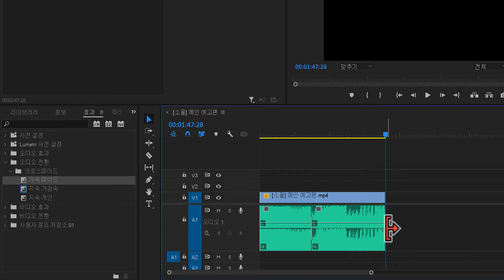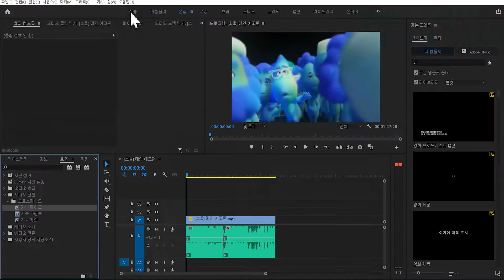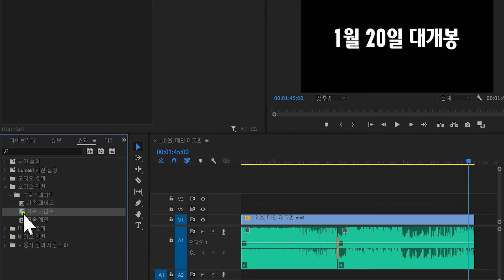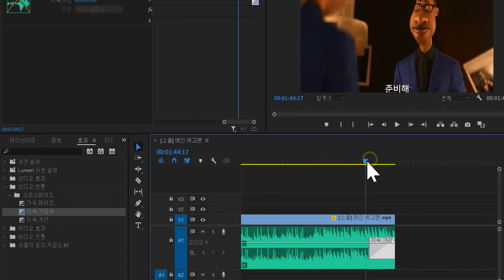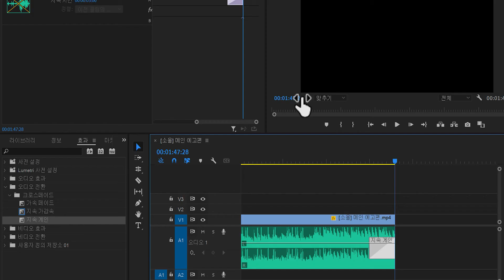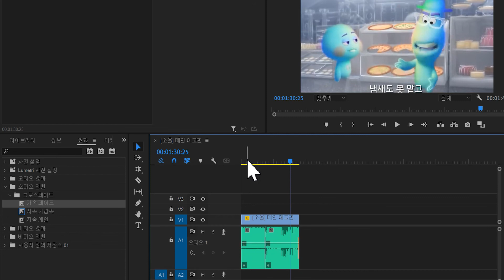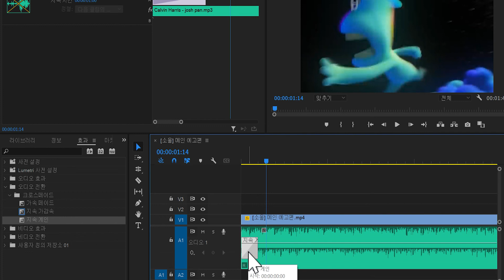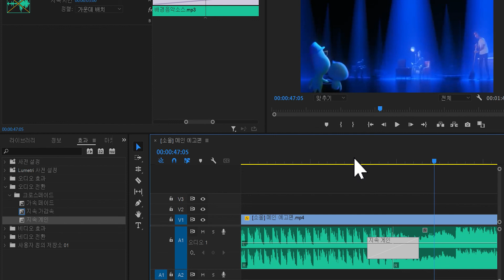프리미어프로 꼭! 넣어야하는 초간단 음향 효과 - 배경음악 필수 효과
프리미어프로 2021 꼭! 넣어야하는 음향 효과 - 배경음악 필수 효과
많은 오디오 효과 중에 잊지 않고 꼭 넣는 오디오 효과가 있습니다. 너무나 간단한 오디오 효과 온에어에서 소개합니다.